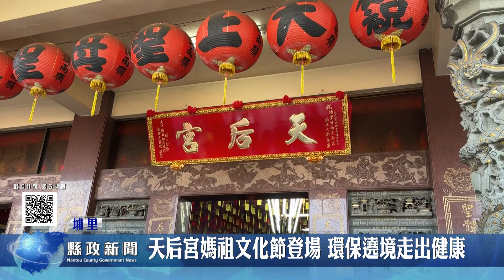天后宮媽祖文化節登場 環保遶境走出健康｜南投縣政新聞 2024.03.18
埔里天后宮「環保媽祖文化節」隆重登場，管理委員會主委陳鏡正邀請與會貴賓一起開香祈福，並以環保方式點燃起馬炮後，展開全程6公里的徒步遶境祈福，大批信眾隨行，沿途民眾敬備香案祈福，場面盛大。